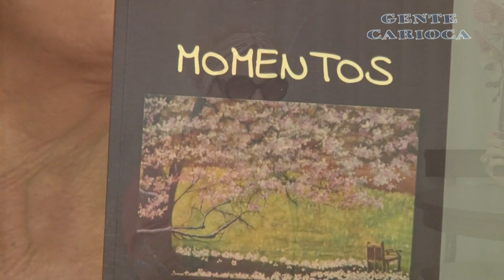Gente Carioca PGM 527 - 18/03/2023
Gente Carioca é o programa de TV mais carioca da TV brasileira, apresentado por Cida Moraes e Fernando Reski, trás o que o Rio de Janeiro, o Brasil e o mundo tem de melhor!